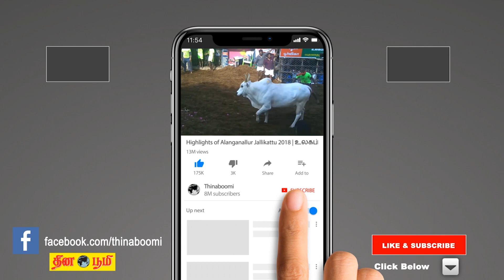Purataasi Matha Rasi palan 2021 | Mesham (Aries) | மேஷம் | புரட்டாசி | October Month Predictions